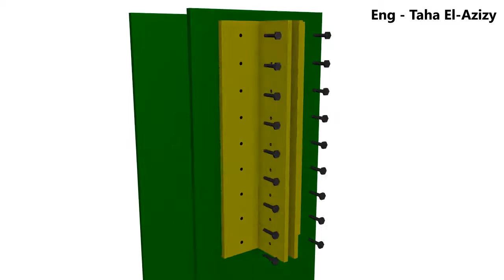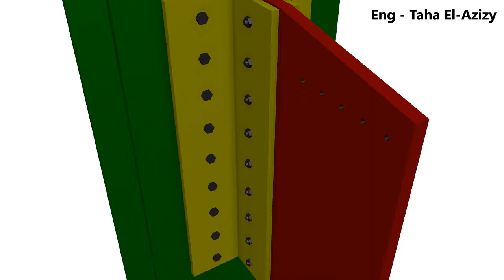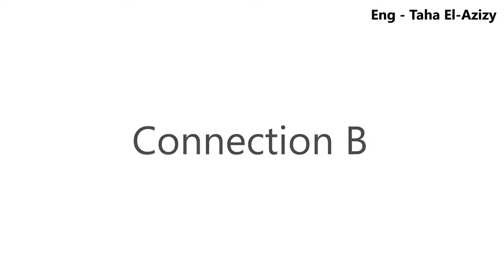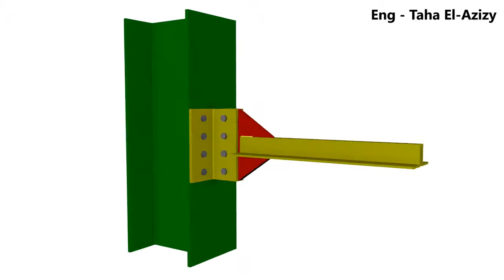Truss Connections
this video shows truss connections , steel structure